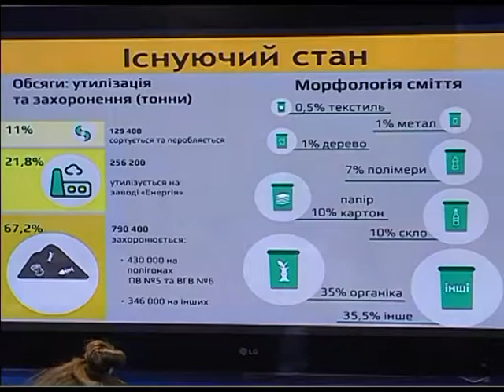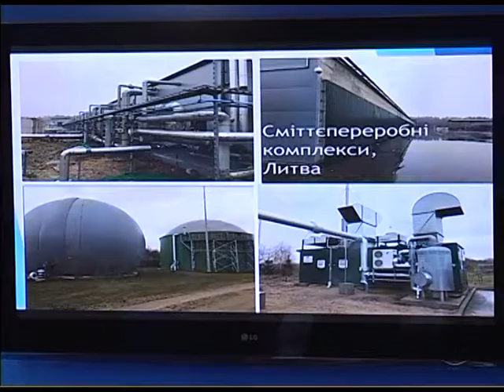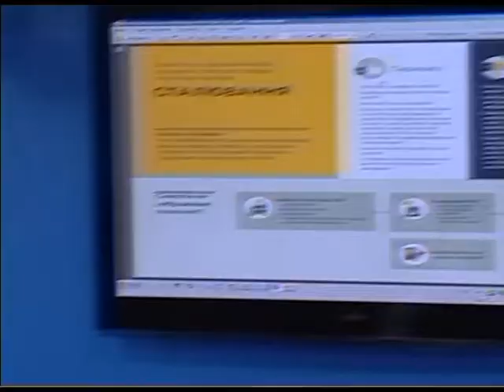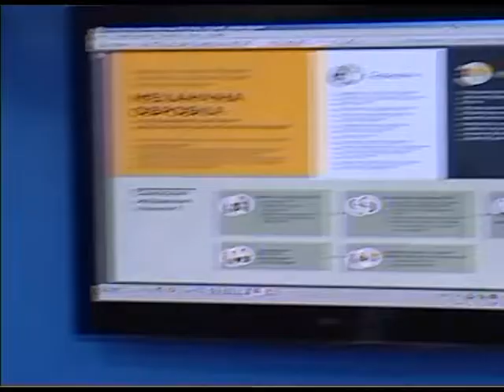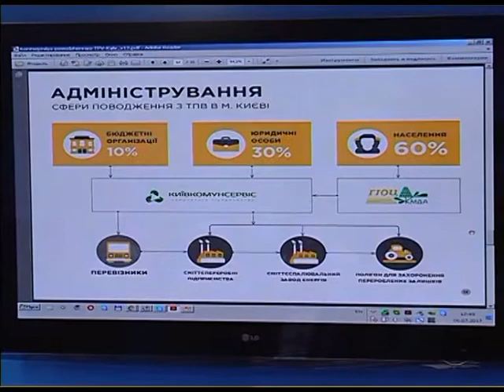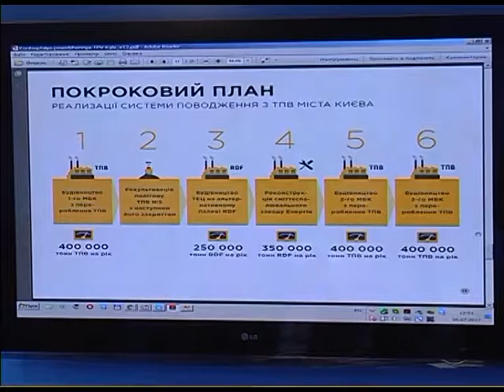"Как Украине не утонуть в мусоре?"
UA - Як Україні не потонути в смітті? Причини критичного стану з твердими побутовими відходами. Передові ініціативи Києва з реформування сфери.

RU - Как Украине не утонуть в мусоре? Причины критического состояния с твердыми бытовыми отходами. Передовые инициативы Киева по реформированию сферы.